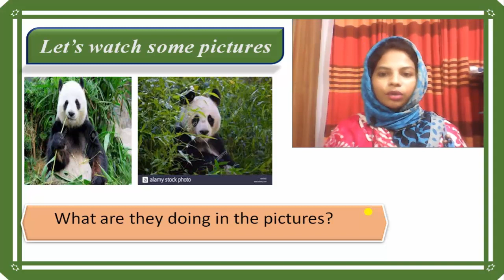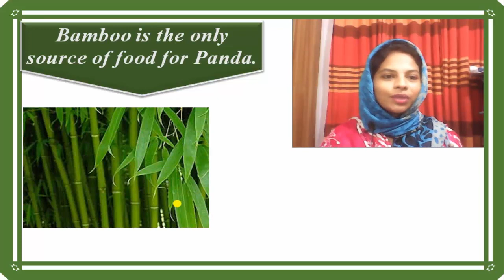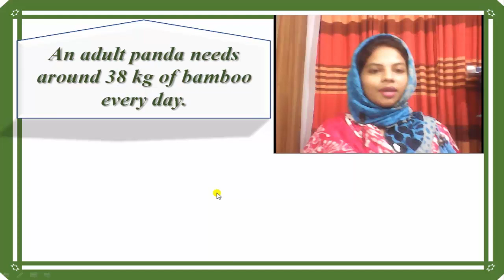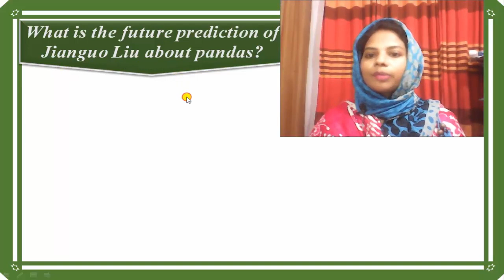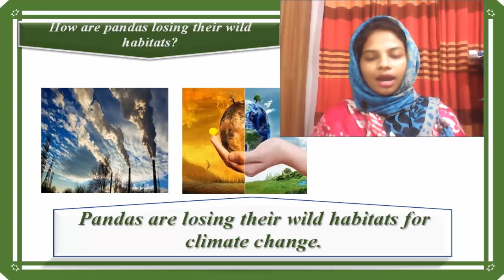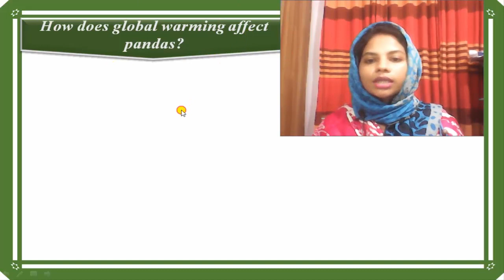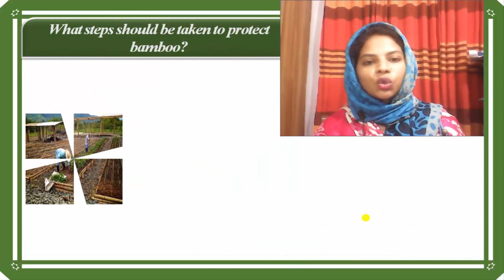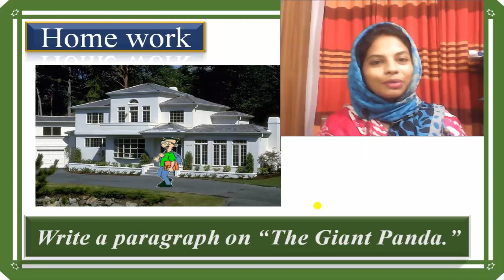The Giant Panda Story। A Cute Animal । U-12, L-3 | HSC/Alim English 1st Paper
Dear Students
Today I will tell you the story of giant panda, the most CUTE & LOVEABLE animal in the world.

You will find The Giant Panda Story in U-12, L-3 of your  English 1st Paper.
This is one of the most important lessons as you will find many questions like writing stories, comprehension, the paragraph in the exam from this lesson.

So, watch the full class and do well in the exam.